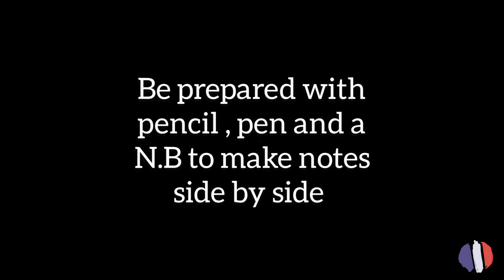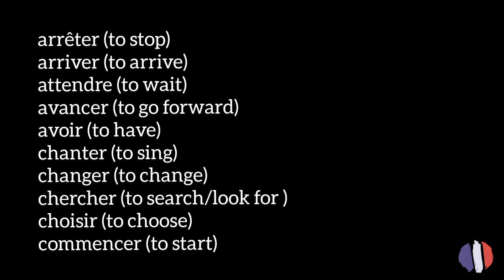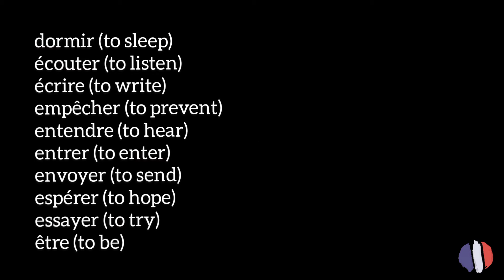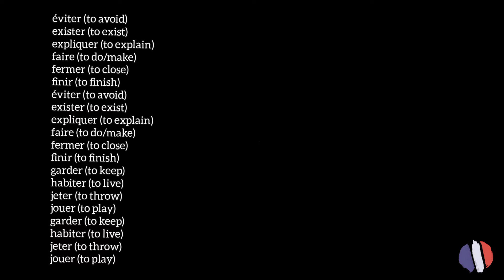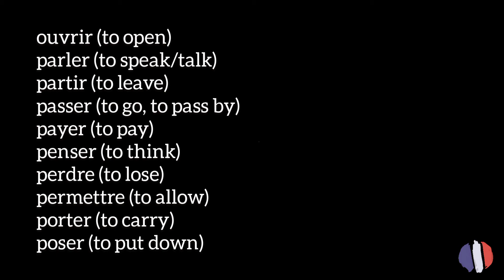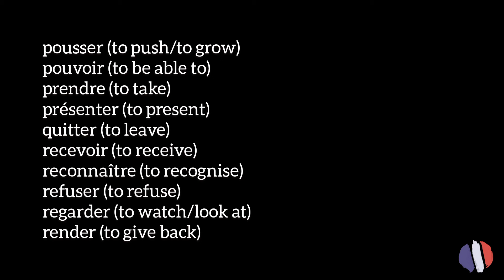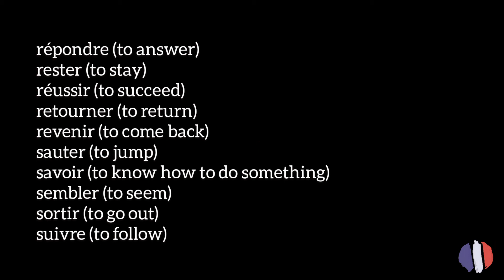100 very useful French Verbs 🇫🇷